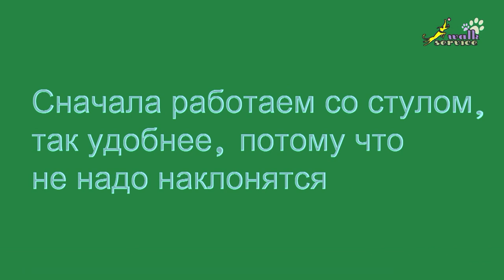Schäferhundwelpenerziehung. Übung „Bleib-lieg!“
Dieser Film kann nützlich sein, wer gezwungen ist den Welpen selbstständig zu erziehen. Hier gibt es keine wirkungsvolle Arbeit des Hundes. Dafür kann  man in diesem Film, wenn man ihn aufmerksam anschaut, wie unbedeutende, richtige und nicht  richtige Einwirkungen des Menschen das Verhalten und die Arbeit des Schäferhundwelpen beeinflussen. Den Komplex ist es besser, mit den abgesonderten Bändern von zwei Befehlen durchzuarbeiten, in diesem Fall sind  die Befehle „Lieg!“ und  „Sitz!“. Die Aufgabe einer solchen Übung ist, es vom Hund die ruhige Arbeit ohne Versuche das Futter abzunehmen zu bekommen. Es ist bequemer, sitzend zu arbeiten, da der Lehrer die Möglichkeit nicht hat dem Hund den Raum zu überlassen und, rückwärts wegzugehen. Das muss man auf keinen Fall machen, wenn Sie in der Zukunft möchte und mit dem Hund auf die Tests oder die Wettbewerbe zu gehen.